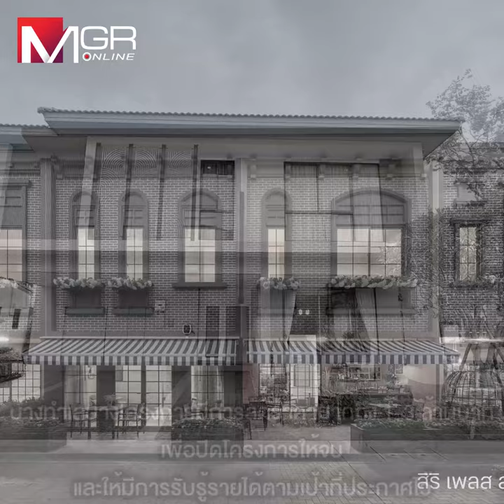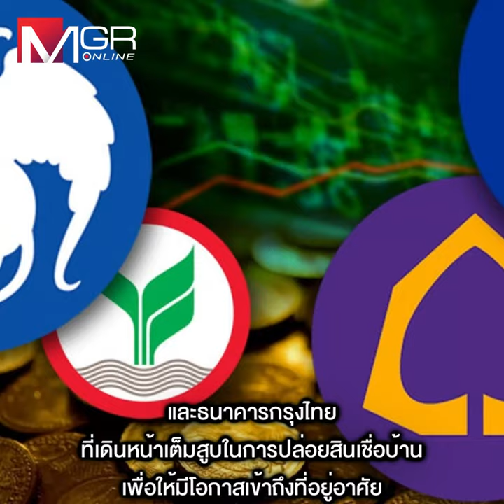อสังหาฯฮึด สู้ ผนึกแบงก์อัดสินเชื่อ สปีดยอดโอนฯโค้งส่งท้ายปี67